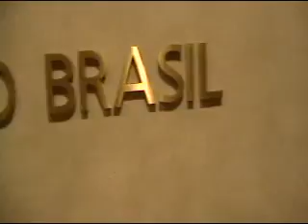Grandma has a video camera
Entrevista exclusiva brazilconnectionusa. N.Y.C.